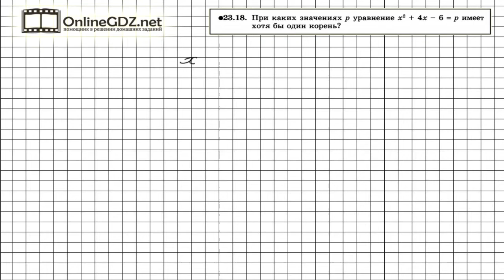Задание № 23.18 - Алгебра 8 класс (Мордкович)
Уравнение, данное в условии задания 23.18, квадратное. Поэтому оно может иметь один корень, два корня или не иметь корней вообще. Словосочетание «имеет хотя бы один корень» означает, что речь идет о случаях, когда уравнение имеет один или два корня. Если число p перенести в левую часть уравнения, то его можно исследовать как квадратичную функцию, графиком которой является парабола. В нашем видеоролике Вы найдете решение данного задания. Советуем к просмотру.